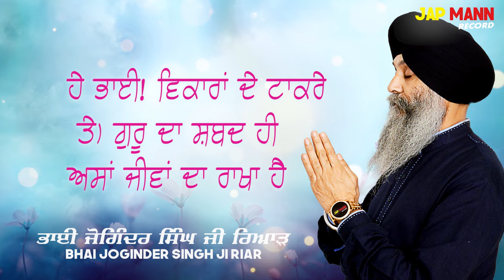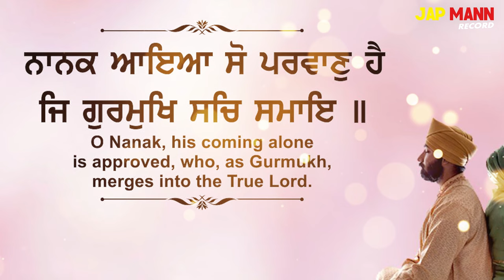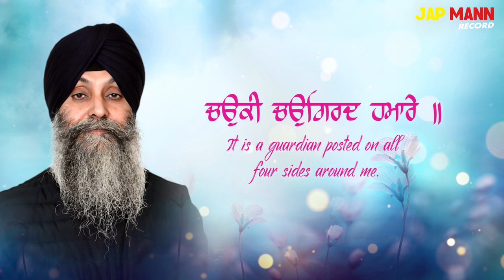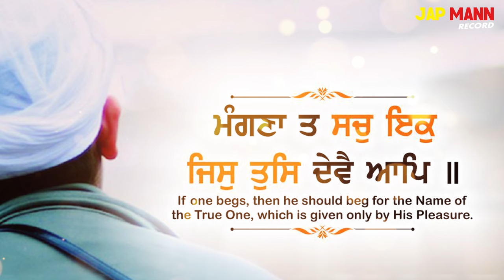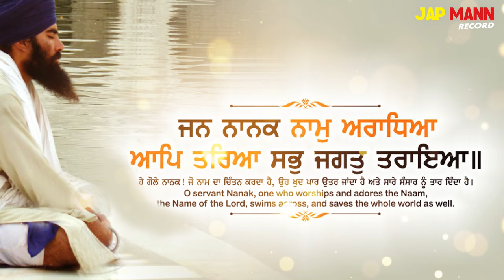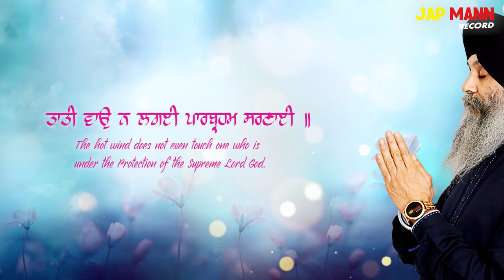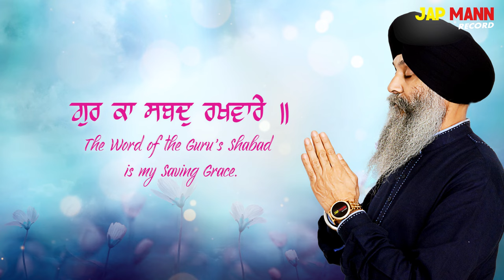Gur Ka Shabad Rakhvare || Bhai Joginder Singh Riar || Jap Mann Record || Shabad Kirtan Gurbani 2020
Tittle:- Gur Ka Shabad Rakhvare

Digital Partner: Tellytune

♪ Available on ♪

Operator Code:-